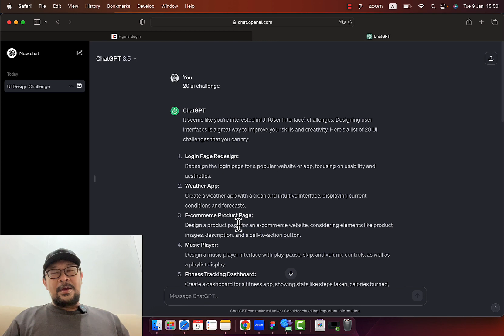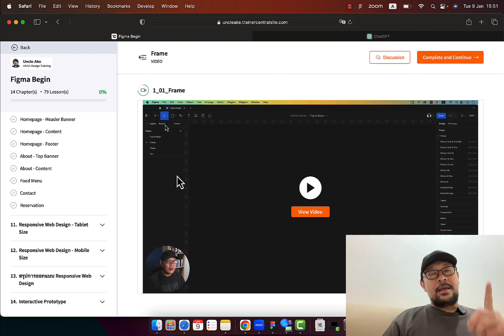ชาเลนจ์ 20 วัน เพิ่มสกิลออกแบบ Wireframe รับปี 2024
ครบทุกเนื้อหาที่จำเป็นของ Figma ตั้งแต่การใช้งานเครื่องมือ Workshop การออกแบบ Mobile App การสร้าง Interactive Prototype

🔥 คอร์สเรียนออนไลน์ Figma เวอร์ชั่น 2024
ความยาวกว่า 17 ชั่วโมง 80 บทเรียน พร้อมไฟล์ Workshop
เรียนออกแบบ Mobile Application และ Responsive Website

คอร์สเรียนออนไลน์ Figma Begin
ราคาพิเศษ 1,990 บาท จากปกติ 2,490 บาท
ถึงวันที่ 20 มากราคม 2567

✨ เนื้อหา 80 บทเรียน ได้แก่
- การใช้งานเครื่องมือต่าง ๆ ของ Figma
- คุณสมบัติของ Text ที่ไม่ใช่แค่มีไว้ใส่ข้อความ
- การสร้าง Style ใช้งาน
- รู้ไหมว่า Frame กับ Group ต่างกันอย่างไร
- การใช้งานรูปภาพและการปรับแต่ง
- การตั้งค่า Grid ก่อนการออกแบบใน Figma
- Auto Layout
- Wrap
- Component และ Variants
- Interactive Component
- การออกแบบ Mobile Application
- UI Flow
- Responsive Web Design (Desktop, Tablet, Mobile)
- Interactive Prototype

🔥 มากกว่าแค่สอนการใช้งาน Figma มีหลากหลาย Workshop ให้ฝึกฝน สอดแทรกเทคนิคต่าง ๆ ระหว่างการสอน
เริ่มเรียนเลยวันนี้ เพราะ Figma คือพื้นฐานของทุกคน ไม่ว่าจะ UX/UI, Graphic Design ย้ายสาย, Project Managet, Product Owner, BA

ราคาพิเศษ 1,990 บาท จากปกติ 2,490 บาท ถึงวันที่ 20 มากราคม 2567